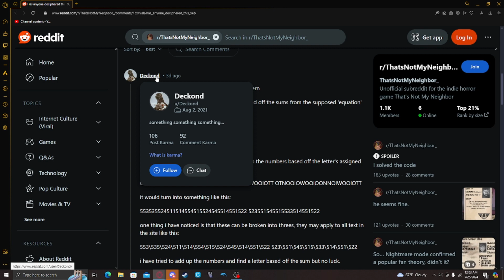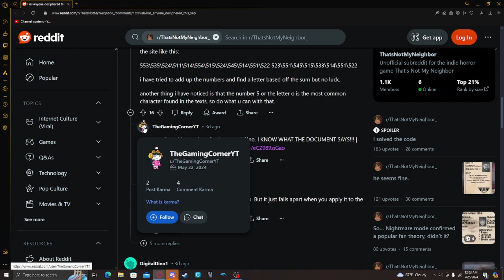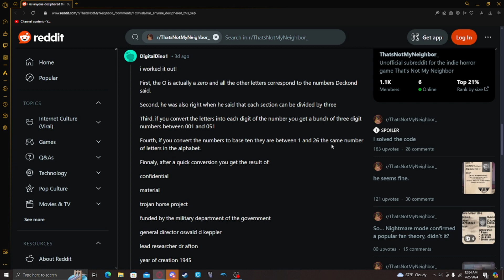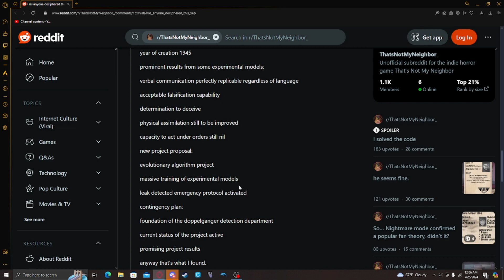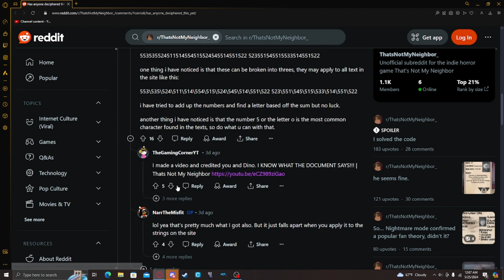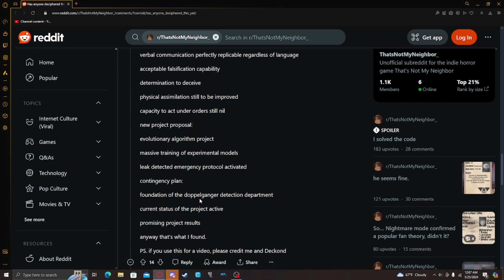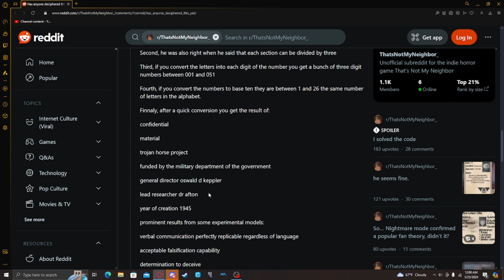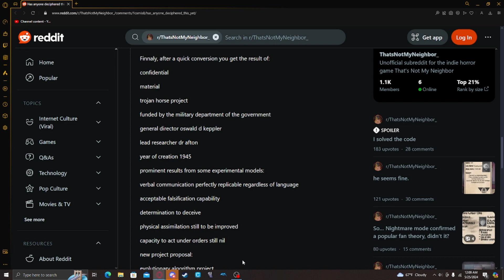That's NOT my Neighbor - Chippers!?